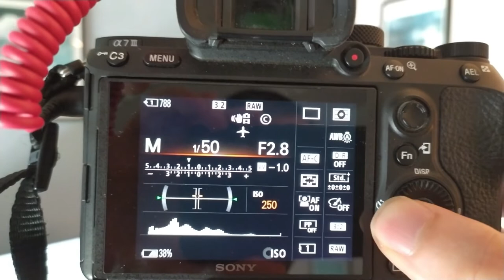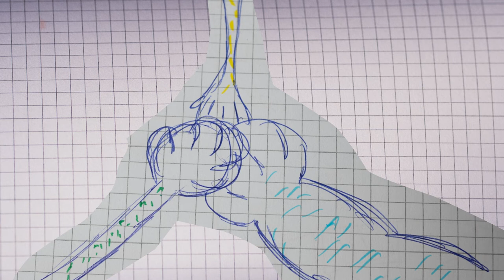How the Exposure Triangle Actually Works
Hey there! In this final episode we'll be discussing how the Exposure Triangle actually worksv!
We already explained its 3 components (apenrture, shutter speed, ISO) and now it's time to crack the perfect strategy to make them work all toghether.
Strategy and real world examples is all you need, but some anime is what you deserve as well!
This was probably the apex of my animation skills, hope you enjoy!